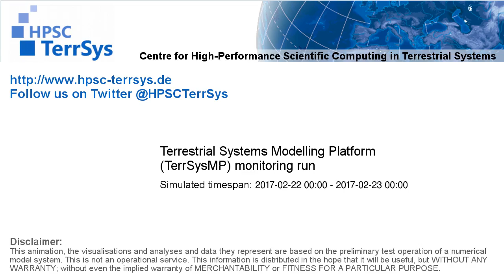TerrSysMP monitoring run 2017-02-22 - correction run precip diff - NRW (24h)